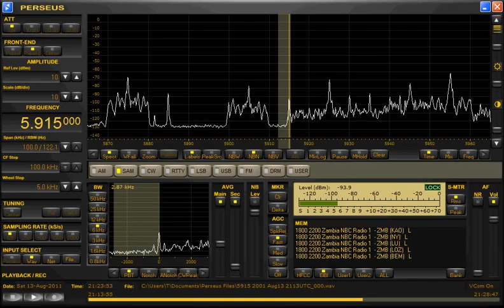5915kHz 2011 Aug13 2122UTC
FLAG
Jaminngがこの時間休止していたので比較的クリアに聞こえました。
Heaven!!No Jamiinng arround 5890kHz!!
電話トークの合間などにRadio1と女性アナが何回か言っています。